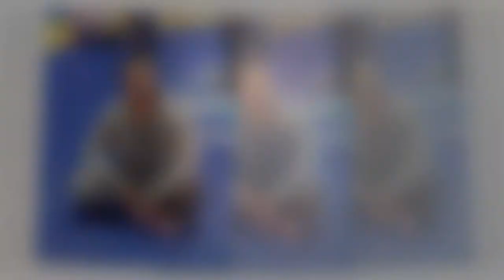О.Насанбурмаа /Монгол Улсын гавьяат тамирчин/ Ирлээ, явлаа, буцлаа аянд нэгдэж байна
Очирбатын Насанбурмаа 1989 оны 4 сарын 14 -нд БНМАУ-ын Улаанбаатар хотод Л.Очирбат, Т.Цэрэндолгор нарын долоон хүүхдийн отгон нь болон төржээ. Эцэг нь Баянхонгорын Шинэжинст, эх нь Увсын Хяргас сумын уугуул хүмүүс юм. О.Насанбурмаа Улаанбаатарын 73 дугаар дунд сургуулиа дүүргээд ШУТИС-ийн МИС-ийг Тээврийн удирдлагын менежмент мэргэжлээр 2009 онд төгсчээ.  Тэрээр дэлхийн АШТ-ын гурван хүрэл, Азийн наадмын мөнгө, Азийн АШТ-ын алт, хошой мөнгө, хүрэл медальт Монгол Улсын эмэгтэй чөлөөт бөхийн тамирчин